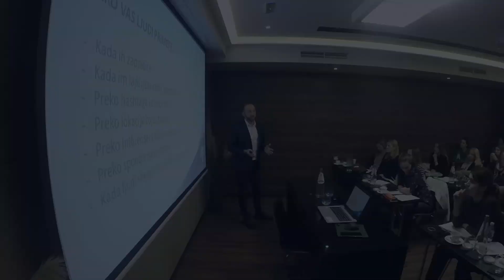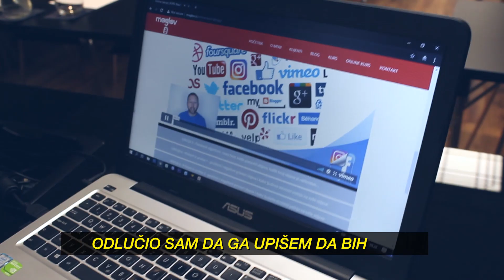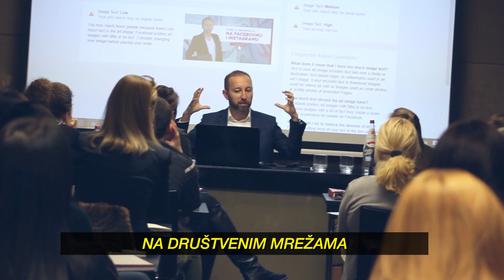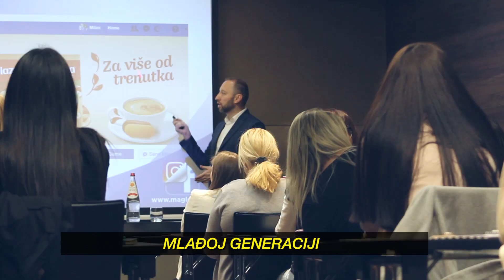Iskoristite Facebook i Instagram na najbolji način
Hvala sjajnom timu @zino_content koji je napravio ovaj kratak video izveštaj sa jednog od mojih kurseva. Nadam se da smo bar malo preneli atmosferu... Više informacija o kursevima pronađite na